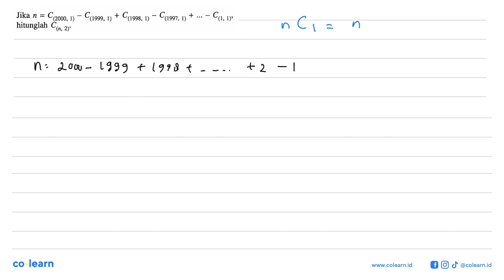Jika C(oo0, C(1999, C(1998, C(1997, C(,1y n = 1) _ 1) 1) 1) hitunglah C(n, 2)'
Topik atau Materi: Kisaran Nilai Peluang - PELUANG - STATISTIKA - Matematika Kelas 8 SMP - K-2006

Sumber Soal: Siap Juara Olimpiade Matematika SMP, K-2006, KNW , Erlangga

00:00 : Bedah Soal
01:00 : Konsep, rumus dan pengertian Kisaran Nilai Peluang
01:18 : Langkah penyelesaian soal
03:50 : Jawaban akhir
04:20 : Penutup